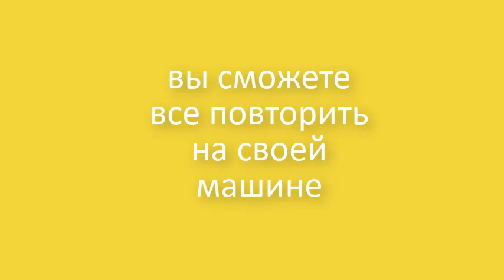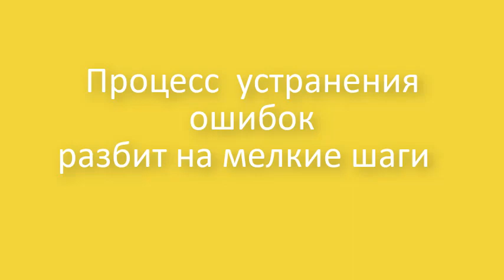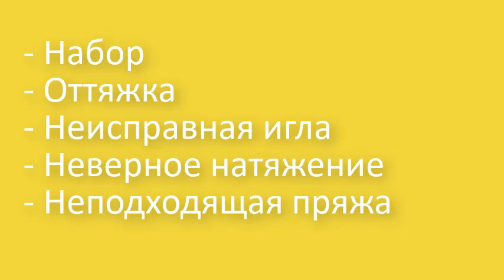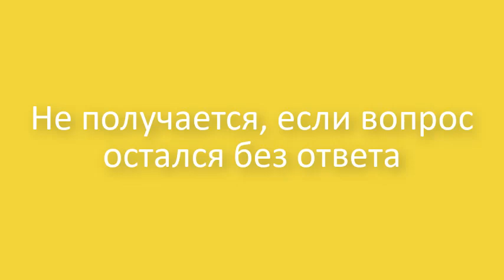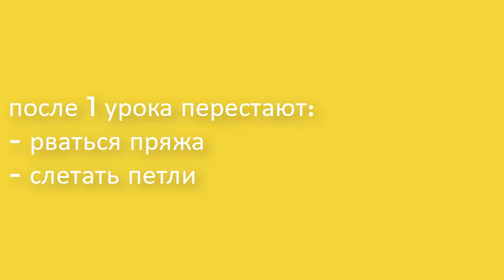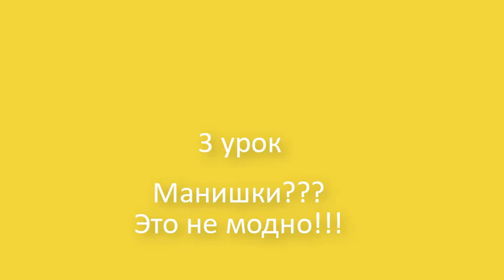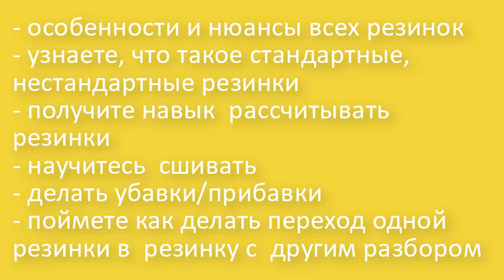Тонкости вяания резинок на двух фонтурах. Анонс курса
Описание курса и как оплатить

Мы предлагаем:
- Обучение с нуля новичков он-лайн на любых вязальных машинах:

ИЗБА-ВЯЗАЛЬНЯ.рф   kvadrat-n.ru